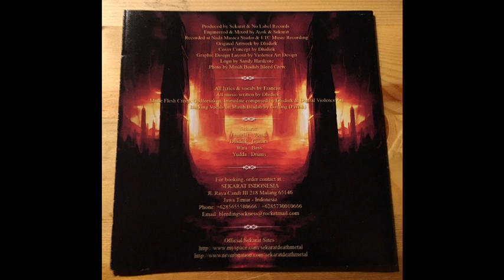Sekarat - Made Flesh Creep (2012)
Sekarat are a Old School Brutal Death metal band from Malang, Indonesia.
They born in 1993 under Name "Malignant Covenant", then in 1997 changed name in Sekarat.
The band release a lot of Stuff.

This is their whole First Full Lenght, released in 2012 and called "Made Flesh Creep".

Sadly the Singer died in 2012, R.I.P.

Tracklist:

1- Made Flesh Creep
2- Bloody Desecration
3- Dari Hati Yang Jahanam
4- Masih Biadab
5- Bleeding Sickness
6- Godforsaken
7- Confounded by Hatred
8- Kronologi Terkutuk
9- Dipanggil Tuhan Yang Maha Esa
10- Shatter with Resentment
11- Immolate

Enjoy and Spread this masterpiece!!